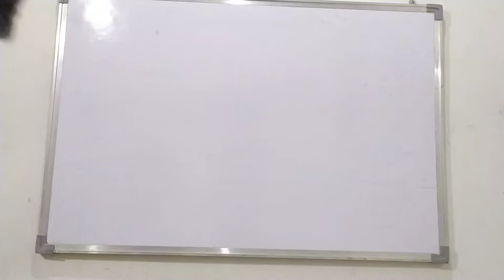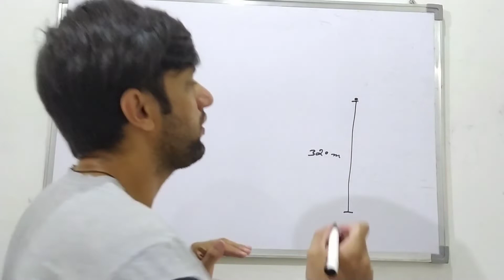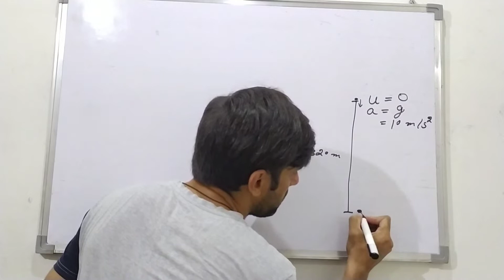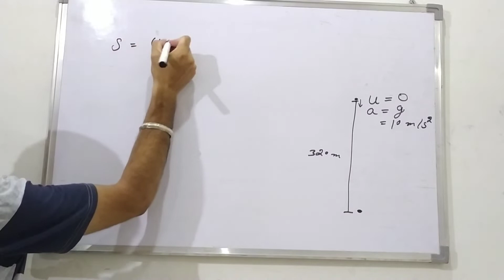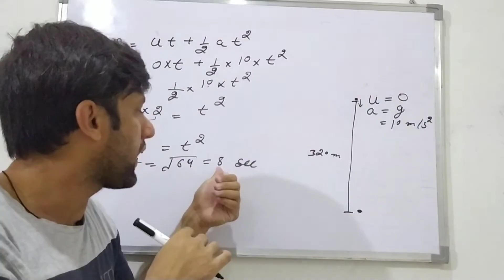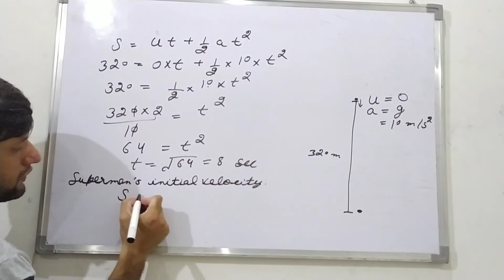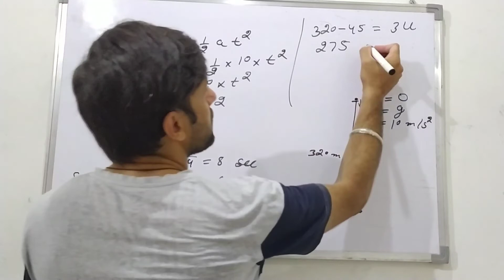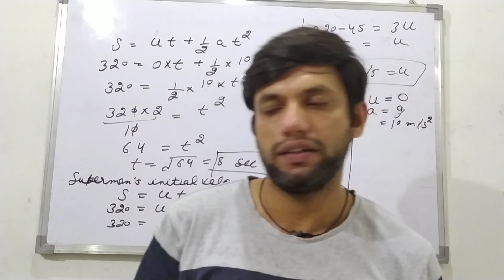A student determined to test the law of gravity for himself walks off a skyscraper 320m high with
A student determined to test the law of gravity for himself walks off a skyscraper 320m high with a stopwatch in hand and starts his free fall (zero initial velocity). 5 seconds later, superman arrives at the scene and dives off the roof to save the student. what must be superman's initial velocity in order that he catches the student just before reaching the ground? [assume that superman's acceleration is that of a free-falling body, g=10m/s